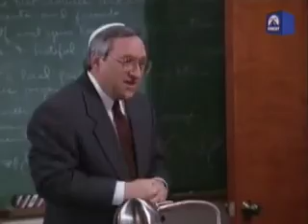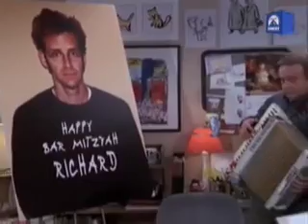Caroline in the City S04E10 Caroline and the Bar Mitzvah